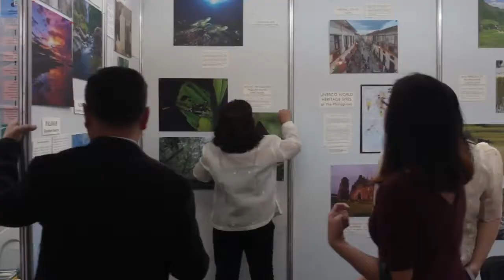[watch] International Biodiversity Conference Video clip